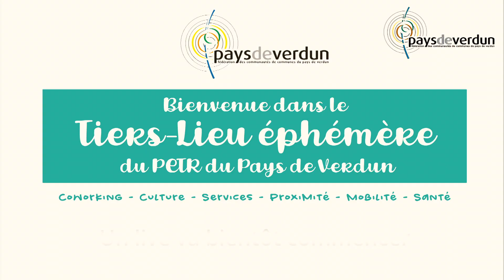Bien-être au travail avec Pauline PANCHER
Pauline PANCHER, consultante bien-être, développement personnel & transformation durable.
Lorraine CAILLAS, animatrice LEADER au PETR du Pays de Verdun.

Animée par Tom LEFEVRE de LEFEVRE PROD.